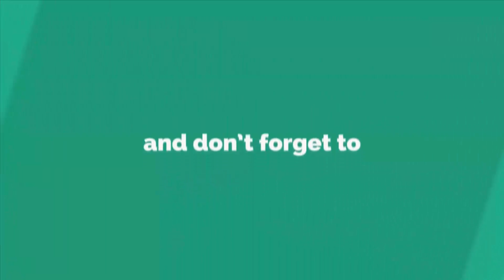DIY WOOLEN CRAFT IDEA - WOOLEN POM POM DOOR HANGING - WALL HANGING CRAFT IDEA - WOOLEN TORAN MAKING